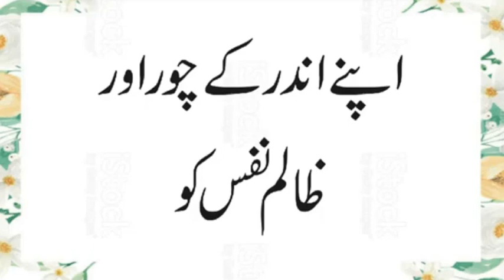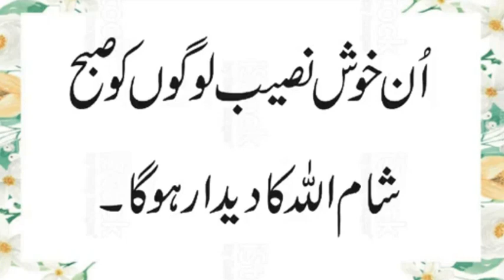Kis Ko Qatal Karne Se Sawab Milta Hai | Aik Cheez Mein Pakistan Amrica Se Bohat Agay | Urdu & Hindi